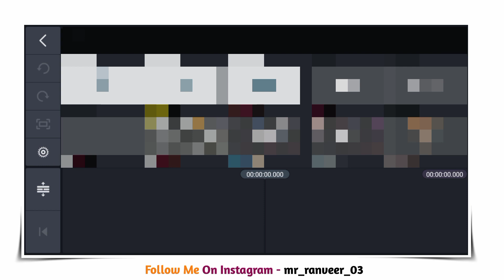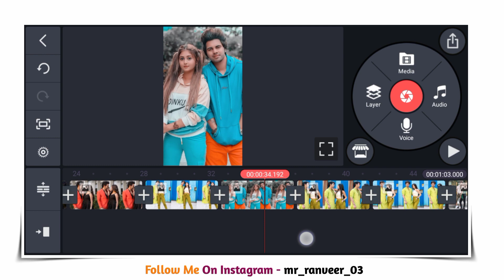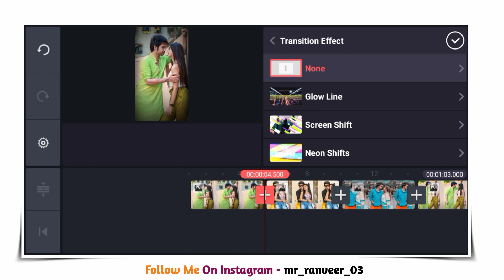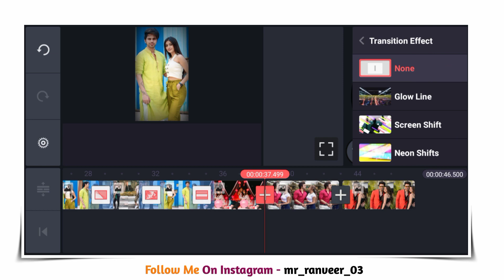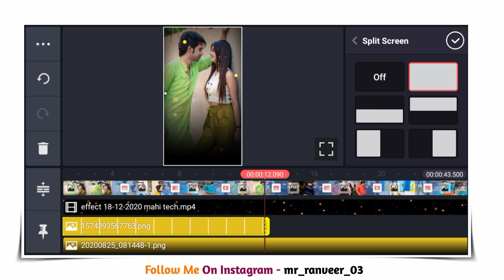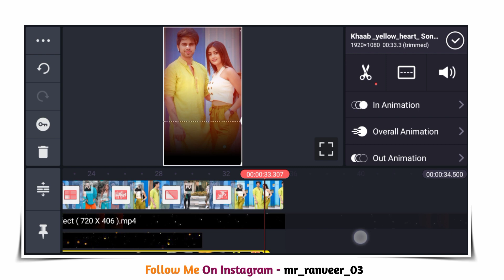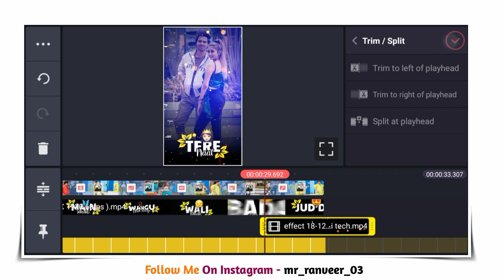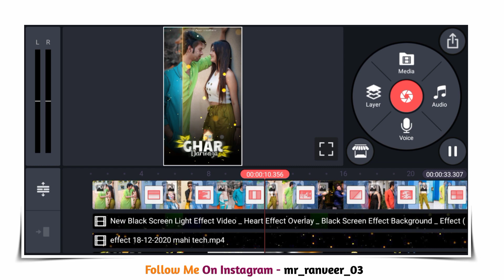Kinemaster new status video editing 2021 | edit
Dosto Aaj Ki Is Video Me Maine Aapko Bataya Hai Ki Trending New Whatsapp Status Kaise Banaye. Ummeed Hai Aapko Ye Video Bahut Pasand Aayegi.

𝗖𝗼𝗻𝗻𝗲𝗰𝘁 𝗨𝘀 ➤

Matterial - Matterial is on my telegram channel. join now.